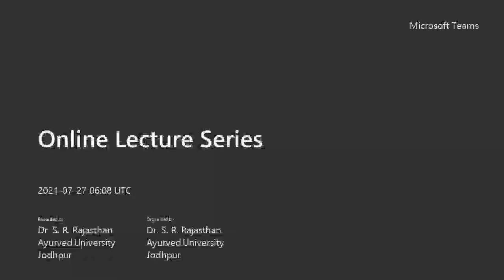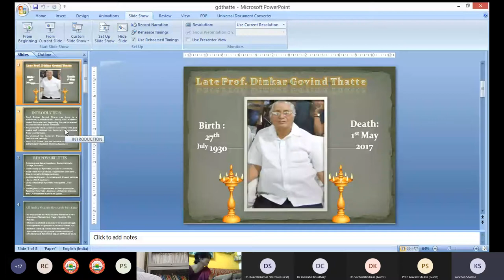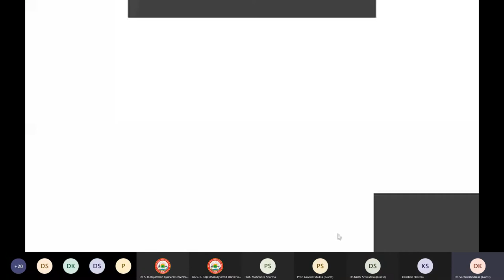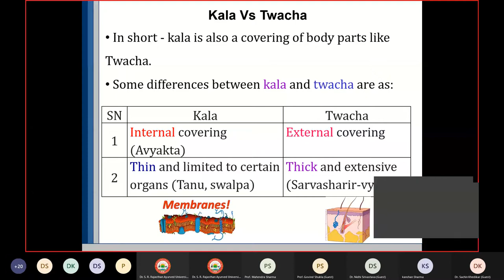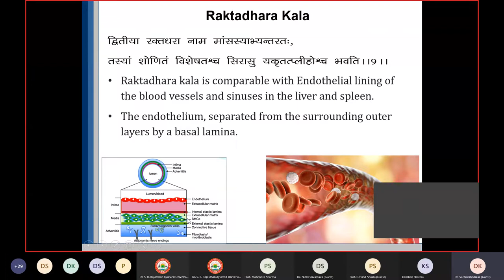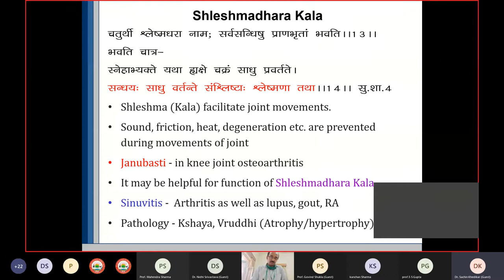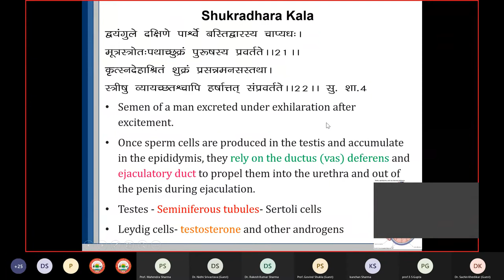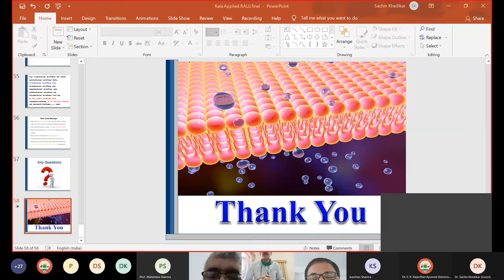Online Lecture Series on Understanding Saptakalas in Clinical Perspective